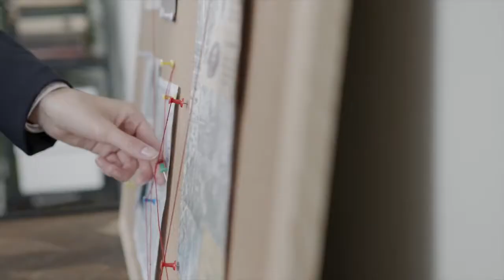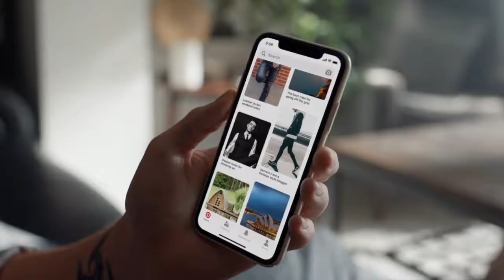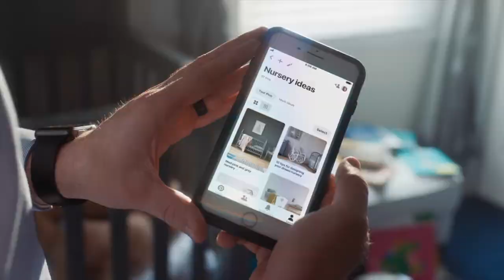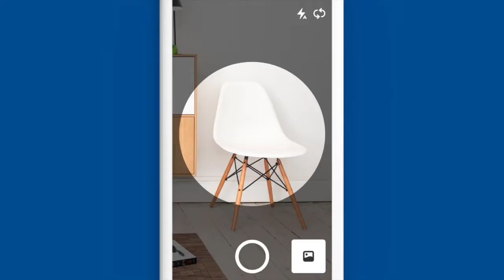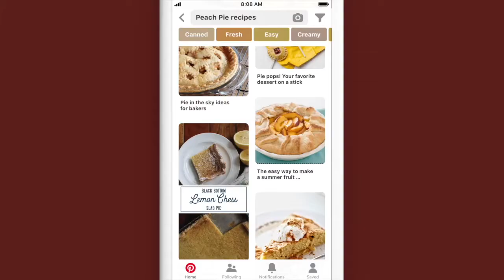The Story of Pinterest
The Story of Pinterest - How Pinterest Works and How It Makes Money. What Is Pinterest? Who is Ben Silbermann? What does Pinterest do? How do Promoted Pins work? Who is Evan Sharp? Is Pinterest for men and women? What happened to Paul Sciarra? Is Pinterest safe? Is Pinterest social media? Does Pinterest pay money?